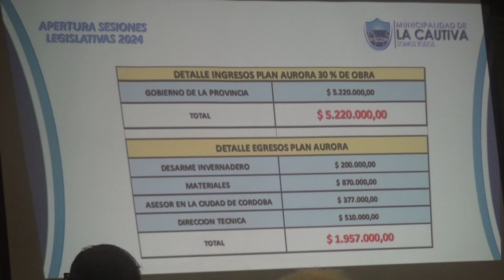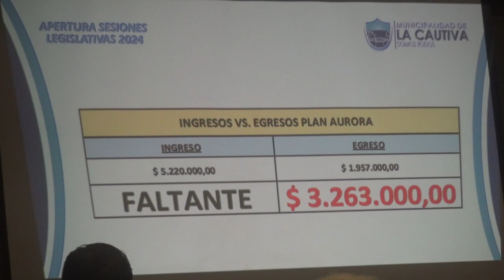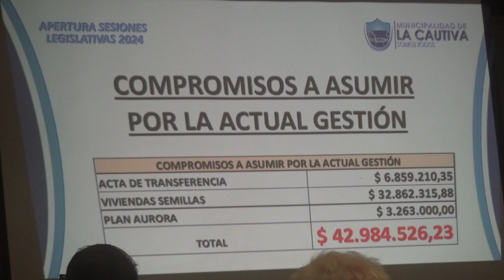ROSANA FERREYRA INT LA CAUTIVA - Aper. Consejo Deliberante ( parte 2)